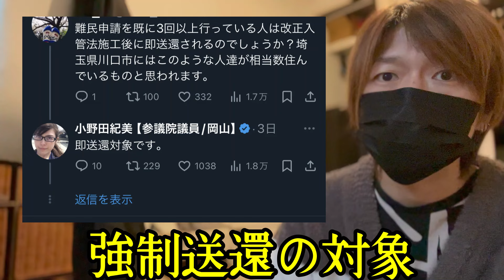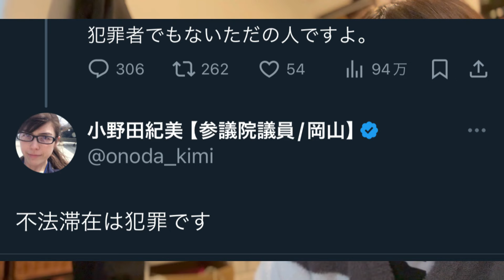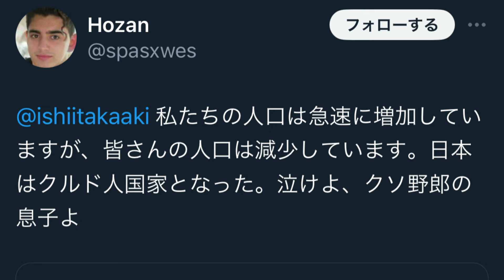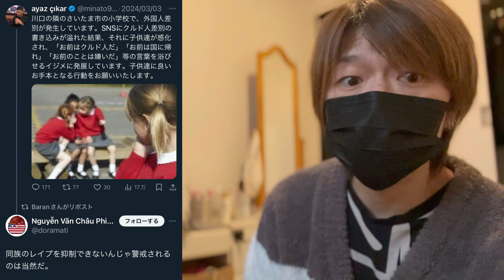【東川口】マークされてた暴走セダンが接触事故！日本人の血税で好き勝手やる奴らを許さない！【社会問題】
政治ネタ
時事ネタ
サブチャンネルにて活動致します。
若輩ではありますが御指導御鞭撻の程よろしくお願い致します。